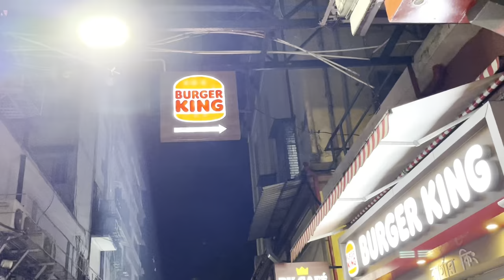New Market Kolkata Shopping 2022| Hogg Market History| Esplanade| Kolkata’s Biggest Market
Welcome To Lights Camera and Life's New Vlog

Hope You Guys Are Loving My Vlog !!!